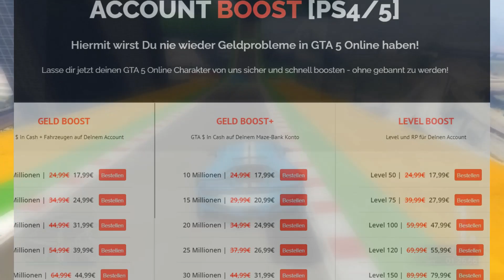🤑 + $20.000.000 JETZT HOLEN ❗ SCHNELL GELD machen in gta 5 Online für ANFÄNGER ohne Glitch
In diesem Video zeige ich euch wie ihr Schnell Legal viel Geld in GTA 5 Online verdienen könnt. Das was ich in diesem Video zeige ist kein Gta 5 Money Glitch sondern eine komplett legale Geld Methode in GTA 5 Online und funktioniert für alle Plattformen. Für weitere Legale Geld Methoden bzw. Tipps & Tricks in GTA 5 Online oder auch mal GTA 5 Money Glitches könnt ihr gerne meinen Kanal Abbonieren. Es gibt aber auf meinem Kanal nicht nur Legale Geld Methoden und Gta 5 Money Glitches sondern auch News und Infos zu Gta 5 Online. Zusammengefasst gibt es also hier auf dem Kanal ,,Gloper‘‘ GTA 5 Money Glitches, Legale Geld Methoden und Info Video zu Gta 5 Online.